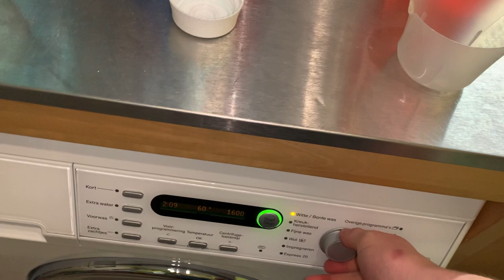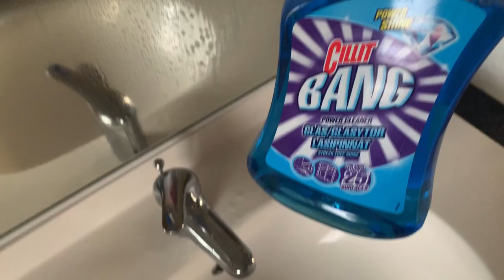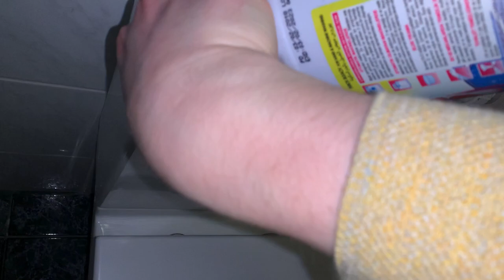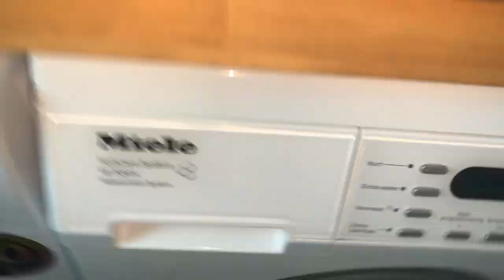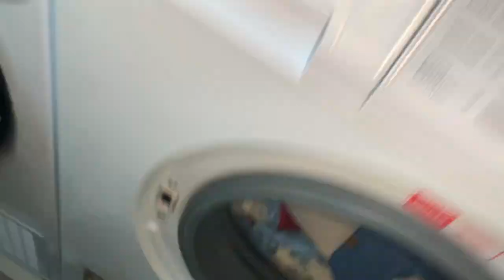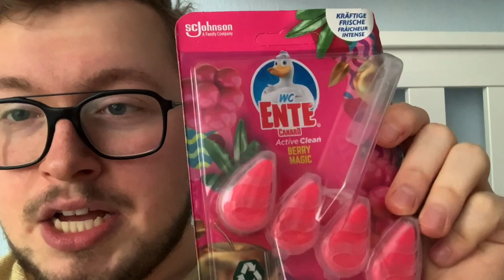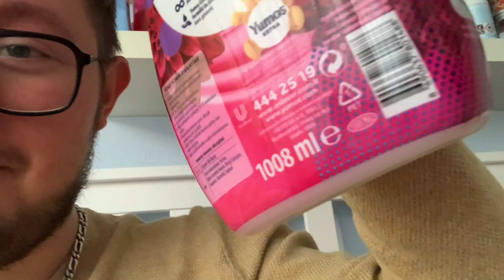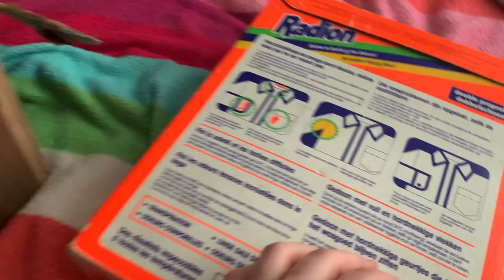Household vlog, washing, cleaning, Miele washing machine, products I used. Christmas gifts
If you want to give me a gift it is welcome 😍🥰 No pressure tho. This way I can review and try more stuff for you guys ❤️

Amazon List US

Amazon list DE

Amazon List UK

Amazon List NL

Amazon List JP